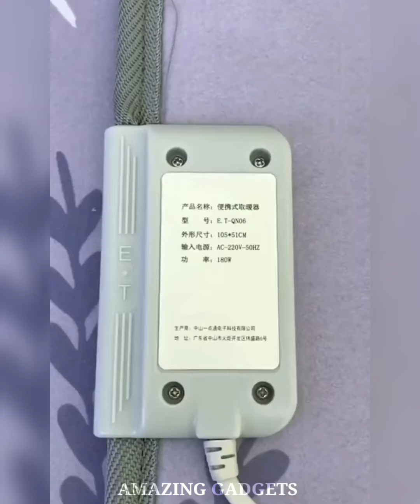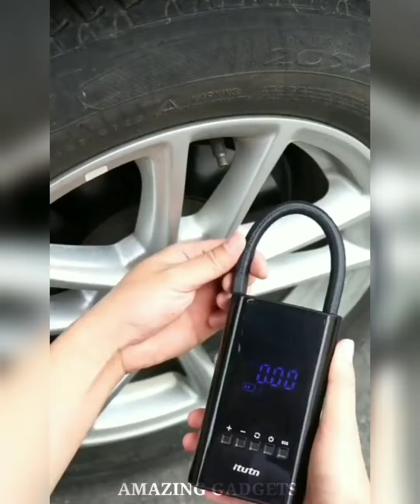Amazing gadgets!😍Smart appliances, Home cleaning/ Inventions for the kitchen [Makeup&Beauty]💪🙏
If You Enjoyed This Videos Please Give It A 👍 Thumbs Up! and if you have any queries so please use the comment box.